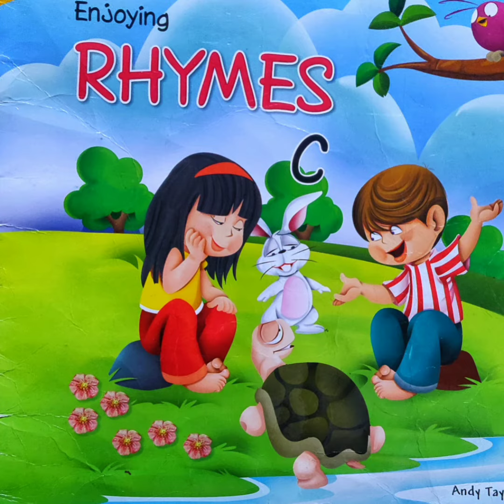UKG Rhyme l The Grocer's Shop